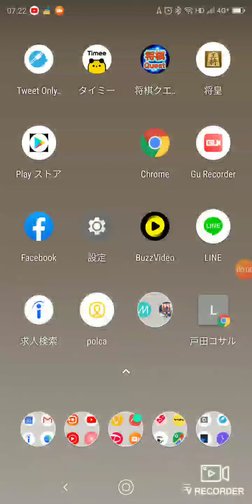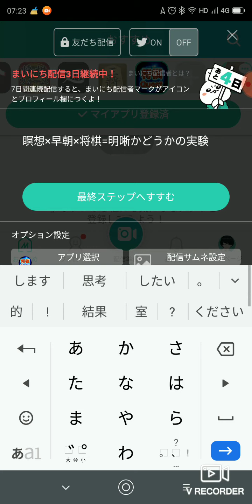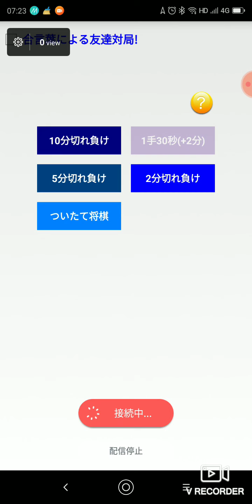瞑想後の思考の明晰さについての実験